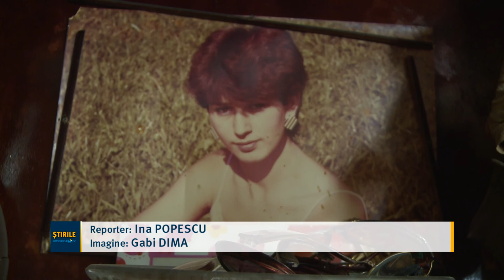„Bătrânii nimănui“ nu mai sunt singuri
Cine îmi va aduce un pahar cu apă la bătrânețe? Aceasta este una dintre întrebările pe care fiecare dintre noi și le-a pus măcar o dată în viață, cu speranța că rolul îi va reveni unei persoane dragi. Pentru mulți vârstnici însă, în locul acelei persoane nu mai este nimeni acum, astfel că ajung să trăiască la mila celor din jur. Statul încearcă să vină cu soluții pentru astfel de situații și pune la dispoziție, în limita posibilităților, asistenții sociali. Cu ajutorul acestora, vârsticii au parte de ajutor în casă, li se face curățenie, li se pregătește masa și, cel mai important, au cu cine socializa.